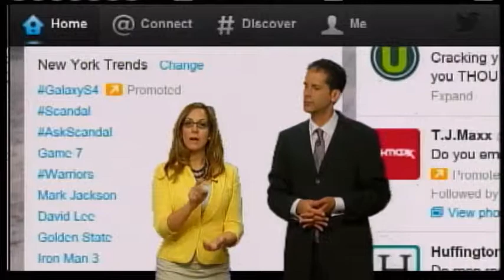Trending on Twitter 05-03-13